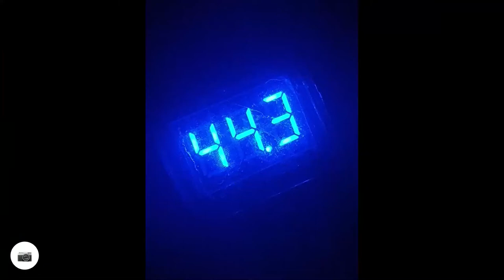DUAL MOTOR M365PRO 48v TEST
Here we took our recent AWD build out using the 48v Monorim battery and had an amazing blast! With just under 10 miles covered we could have got more as there was over 44v left after the journey we made.

4k FOOTAGE to release soon of the scooter in action!